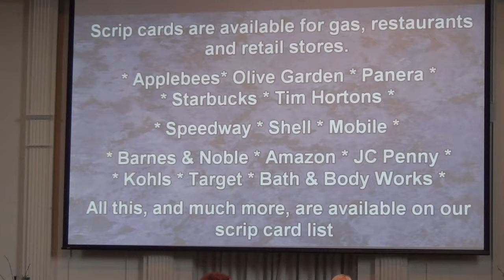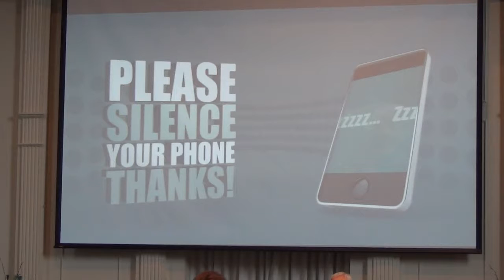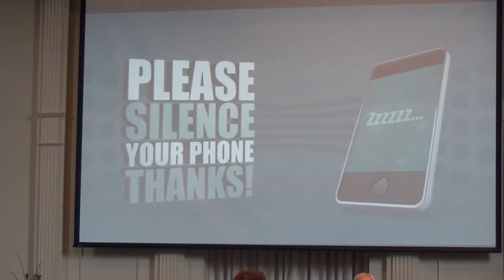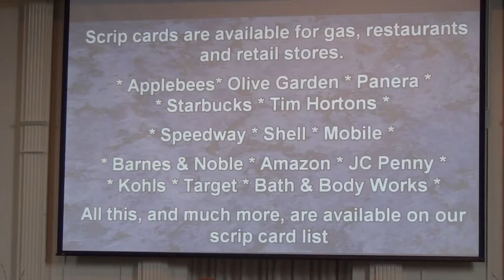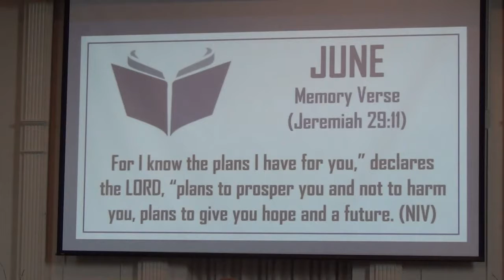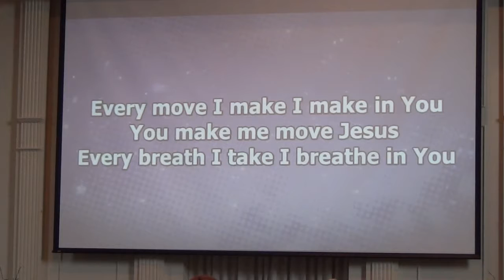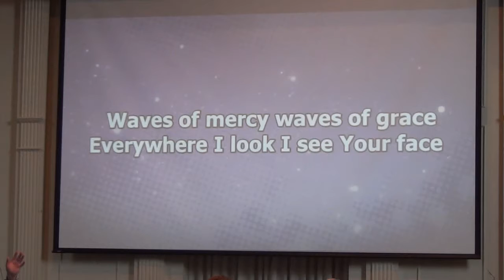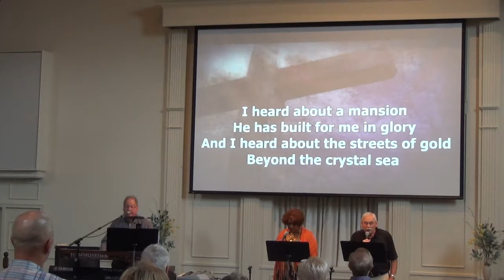Announcements, prayers, songs, dedication on 6 24 18